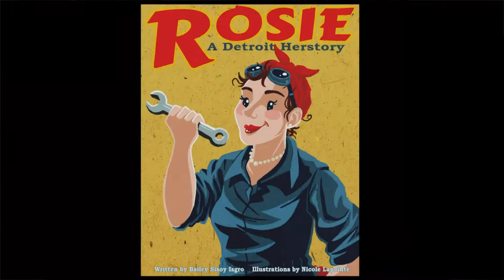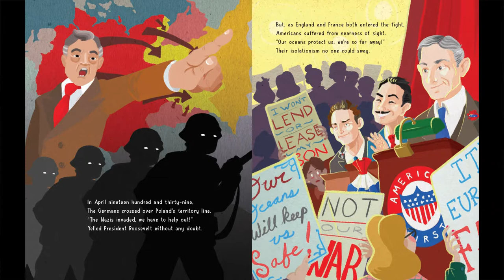Rosie the Riveter teaser trailer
Book trailer for the Rosie the Riveter book coming from Wayne State University Press in August 2018.